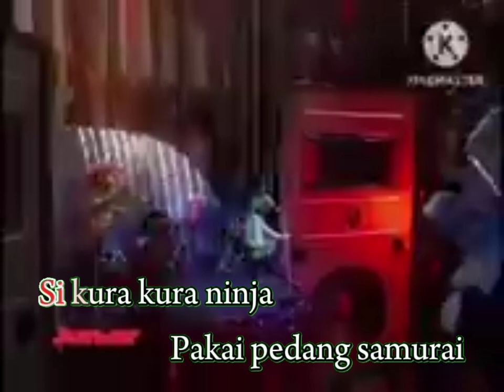22 Oktober 2024